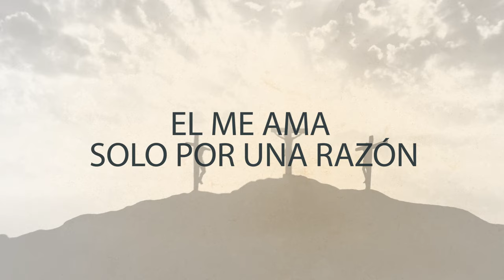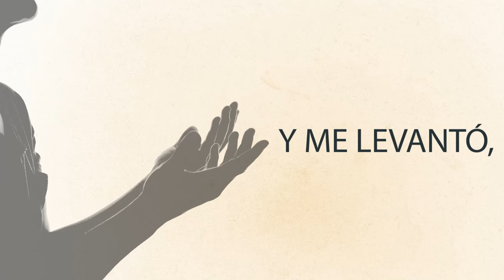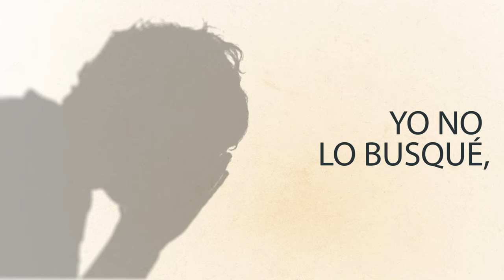La Razón - @JuniorKellyMarchena - LYRIC VIDEO (VIDEO MUSICAL CON LETRA)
Musical y Letra: Domingo Paulino
Arreglo Musical Diógenes Domínguez y Jeremy Medkiff
Video: Juan J Colina